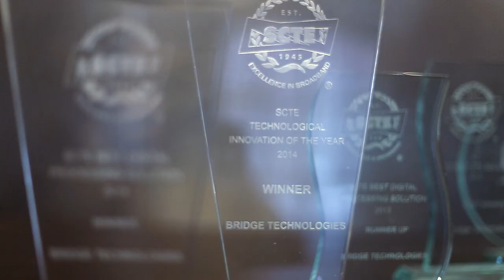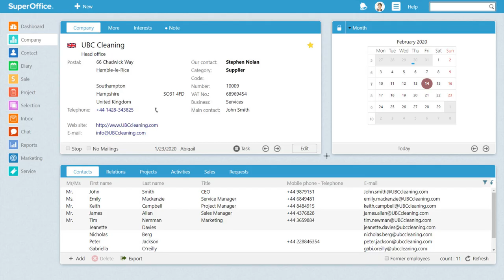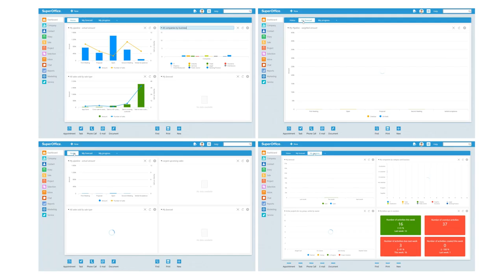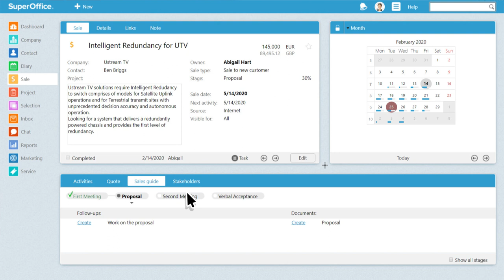Customer Success Story: Bridge Technologies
This is a story of real and mutually beneficial cooperation between SuperOffice and Bridge Technologies. Find out how Bridge Technologies have changed the way they do business after getting on the SuperOffice CRM train. Bridge Technologies' journey has been a smoother and smarter ride ever since.